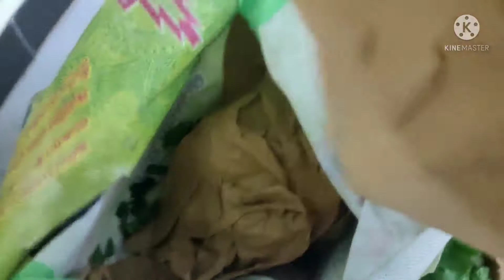Easter full day routine vlog | A Day on Easter Sunday 2022